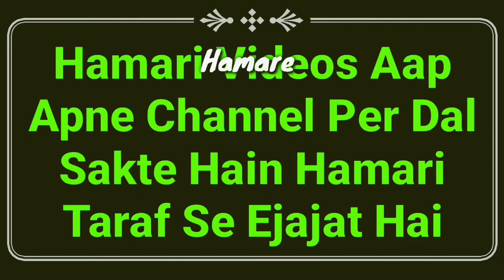Qayamat Ki Ye Alamat Mukamal Hogai Hai | Qayamat Ki Nishani | Qayamat Kab Aayegi | Qayamat Ka Bayan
Qayamat kab aayegi? qayamat nishani kya hai? qayamat ka bayan hai is video me qayamat ki wo alamat jo mukammal ho chuki hai hadees se video dekhiye by Mufti Abdur Rahman Banahara MARB Deeni Malumaat YouTube Channel

2⃣ WhatsApp Par Ham Se Judne Ke Liye Aap Apne WhatsApp Number Se Hamare WhatsApp Number Ko Apna Naam Aur Mukammal Adress Ke Saath Add Likh Kar SMS Send Karen,

3⃣ Koi Sawal Yani Masla Masaail Puchna Ho To Aap Comment Ke Zarya Puch Sakte Hain Ya Mufti Sahab Ke Number Par Call Kar Ke Puch Sakte Hain,

4⃣ Channel Ke Bare Mein Kuch Batana Ho Ya Aap Apni Video Dalna Chahte Hain To Rabta Kar Sakte Hain,
🌎MARB🌎
Channel By :- Mufti Abdur Rahman Banahara
Full Adress:-